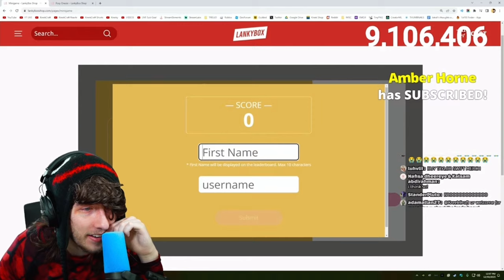KreekCraft Fans HACKED The LankyBox Game Leaderboard…